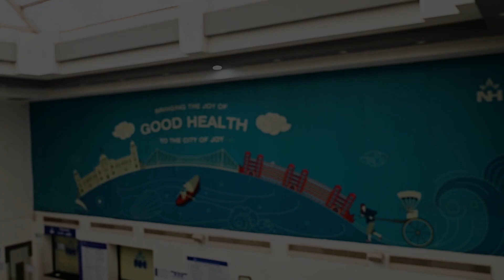Patient Success Story | Chronic Pelvic Pain | Dr. Kaustav Basu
Sharmistha Lepcha was suffering from chronic pelvic pain due to a condition called pelvic endometriosis. The pain was very severe due to which she had multiple hospital admissions. She visited Narayana Health for treatment, robotic surgery was performed. The surgery was successful and within a week, she was able to perform her daily work.

Dr. Kaustav Basu, Consultant - Gynecologic Oncology & Robotic Surgeon at Narayana Superspeciality Hospital, Howrah shared his experience in treating the patient.

Chapters:
00:00 - Introduction
00:08 - Patients speak
00:40-  about surgery
01:40- Doctor's speak
02:26- About Robotic surgery